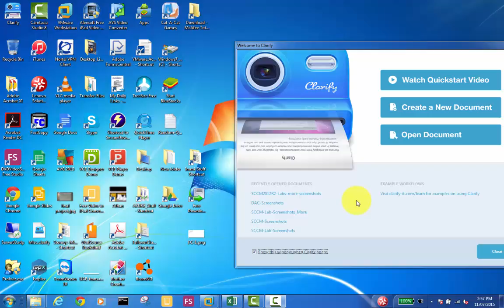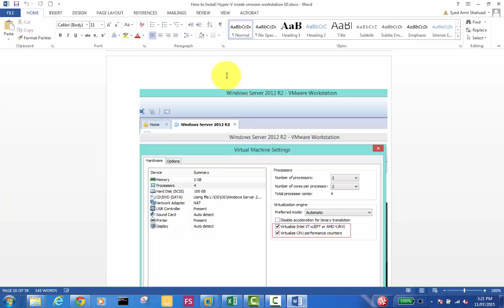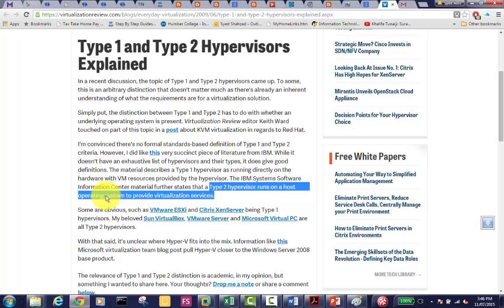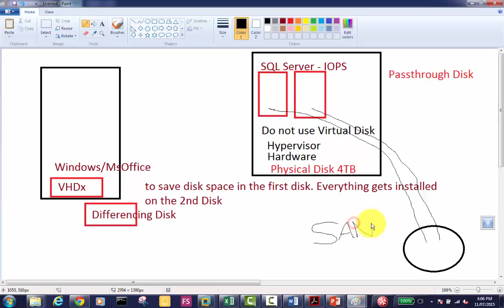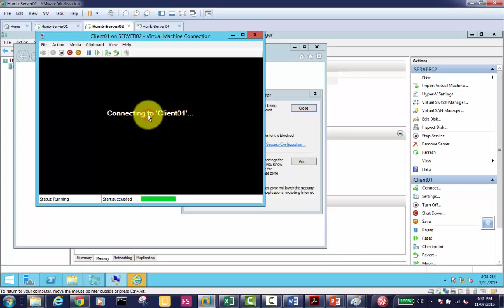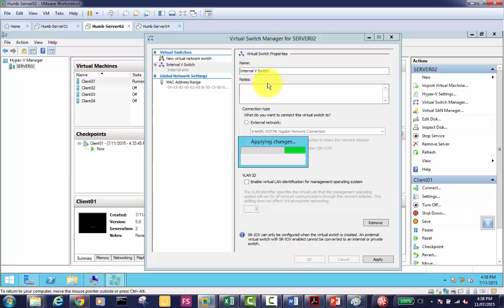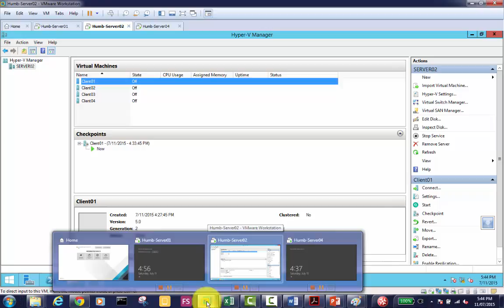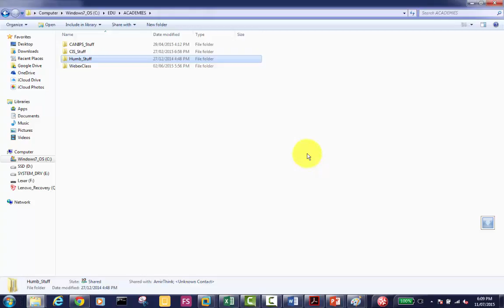How to Install & Configure Hyper-V in Windows 2012 R2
Step by Step Guide by Syed Amir Shahzad